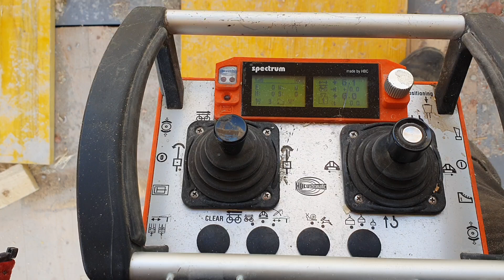Baugrüst mit Bett von peter